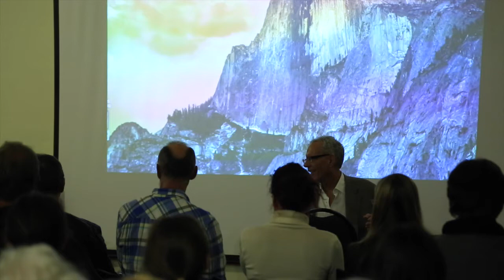BYRON BAY MANNA PRESENTATION June 02, 2015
Stan Kastleman, CEO of Manna From Heaven Herbal Products, takes the action LIVE to Australia for the first time!  Hear him go through the history of Manna as well as talk about the exciting plans for Australia and New Zealand.